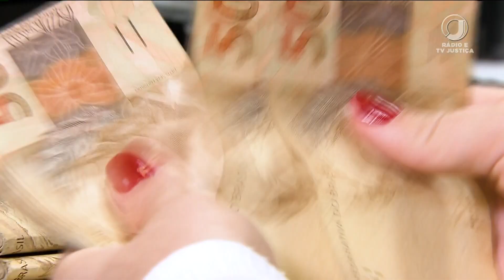📺 JJ2 – STF retoma julgamento de recurso do INSS sobre o caso da revisão da vida toda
A análise ocorre em Sessão no Plenário Virtual que termina no dia 1º de dezembro.